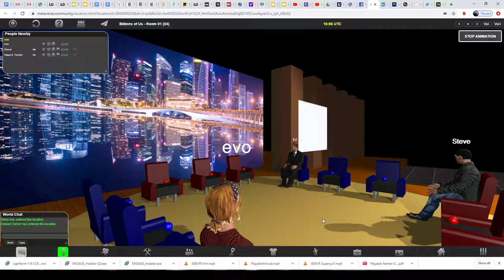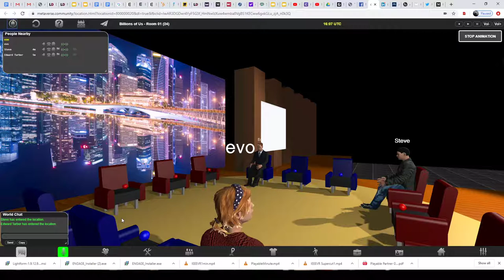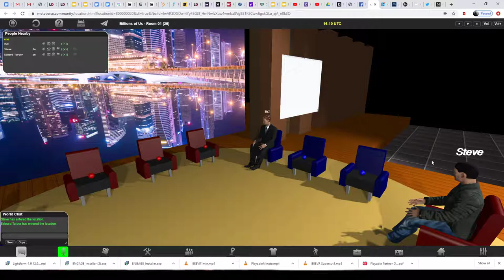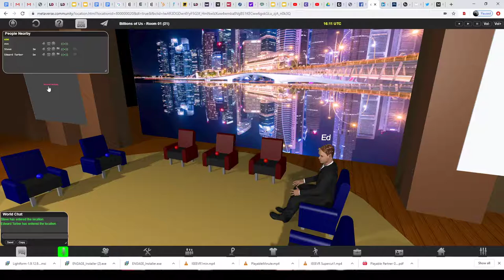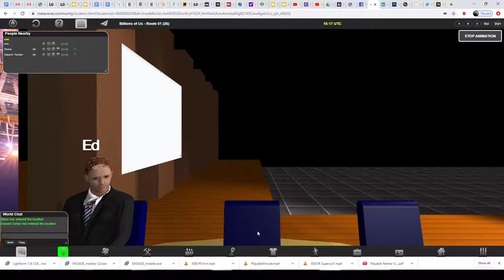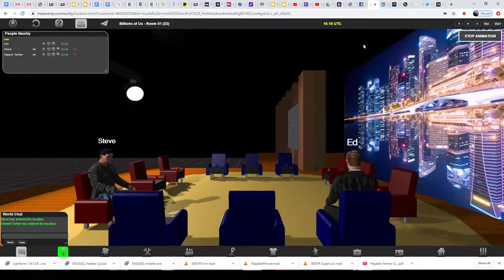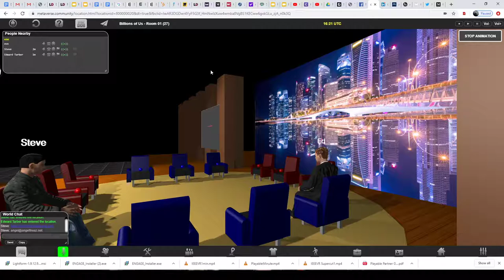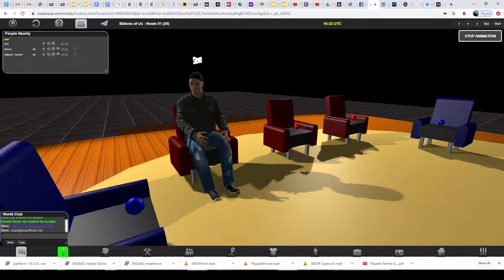Metaverse Community test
testing metaverse.community with Ed